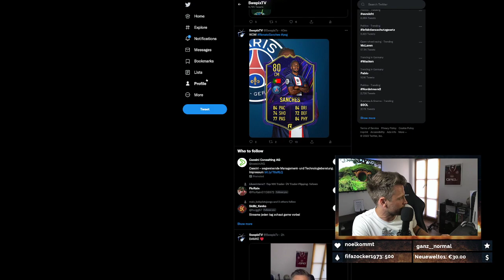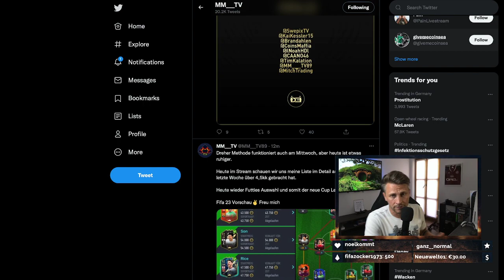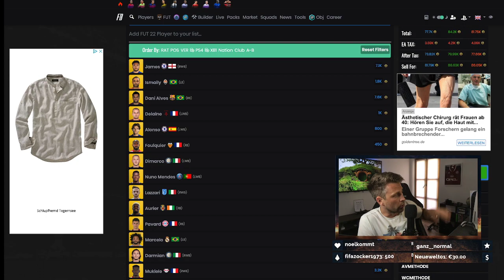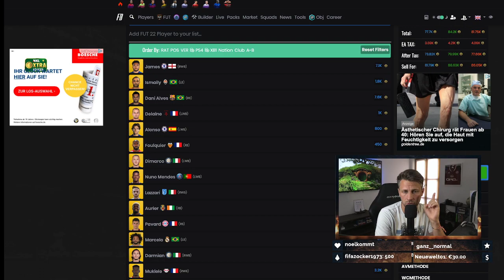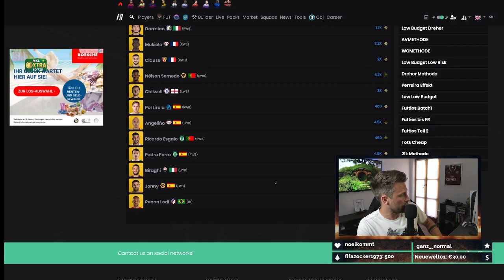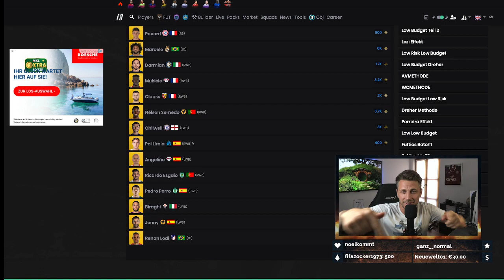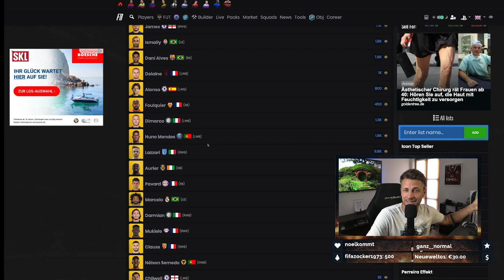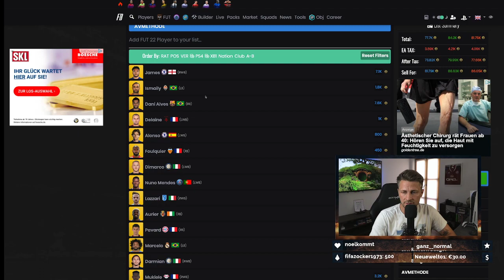AV METHODE + FIFA 23 So viele Coins du möchtest! Easy 100k pro Stunde!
Die AV Methode ist die beste Trading Methode um mit wenig Budget sehr schnell an Coins zu kommen! DU hast überhaupt kein Risiko und bekommst stetig Coins. Natürlich musst du etwas Zeit investieren, aber lohnt sich!! Viel Spaß und Danke fürs anschauen. LG Euer Swepix

Danke an Jibi für die Inspiration für den Algorythmus!
Fifa23 Renato Sanches PSGFIFA 22,  fifa22 trading, ps plus pack fifa 22, Fifa Trading Methods fifa 22 leak,  fifa 22  fifa 22 tradings tipps, Fifa 22 Coins Millionär werden, tradings tipp mai 2022. Neuer trading tipp fifa 22 ultimate team, fifa points einlösen, fut points, tradinggruppe discord fifa kostenlos, Jibi fifa 22 trading, coins machen zum fifa 22 tots, team of the season fifa 22, tots la liga voting ea com. FIFA 22 schnell Coins verdoppeln, Gutes fifa team ohne fifa Points, die besten fifa 22 trading tipps, frankfurt west ham highlights rtl, real madrid city dazn livestream, sky live bundesliga konferenz. Die allerbesten fifa trading tipps, FIFA coins millionär, full leak, Fifa 22 top 100 trader deutsch, fifa 22 profi trading tipps, Trading Tipps Deutsch Fifa 22, fifa 22 trading tip, Pro trading tipp fifa 22, fifa 22 19 uhr trading, top partien trading, üv trading methode, dida 22 trading, coins glitch fifa 22. fifa 22 tarding tipps, fifa 22 news deutsch, der beste deutsche fut trader, fifa 22 karten billig erbieten, fifa 22 50k in 1 stunde machen, 100k coins in 1 stunde, fifa 22 200k münzen machen, 500k in 1 stunde, fifa 22 1 millionen cooins schnell machen, trading bot fifa 22 deutsch, shortfuts trading bot, shortfuts tutorial deutsch, shortfuts fifa 22 trading, fifa 22 shortfuts, fifa 22 sniping bot kostenlos, trading bot umsonst Fifa, fifa 22 überteuertes verkaufen, fifa 22 beste trading Karte, Schnell und Einfach coins machen bei fifa 22, fifa 22 trading tipps investieren, beste trading methode zum tots fifa 22. Fifa 22 money glitch, kostenlos garantierte tots karte fifa 22 pack, überteuertes verkaufen, üv, 19 uhr traden, Transfer Trading, low budget, High Budget fifa 22 trading, sniping, fifa 22 sniping methode, fifa 22 sniping filter, fifa 22 filter spieler trading, fifa 22 spieler immer billiger erbieten, fifa 22 trading für den pc, trading bei fifa 22 für ps5, fifa 22 trading xbox, trading methods fifa 22, best trading methods fifa 22, fifa 22 tradig tipps oktober 2021, oktober trading fifa 22, fifa 22 coins ganz easy verdoppeln, easy coins machen bei fifa 22, fifa 22 kein geld mehr ausgeben, 100k Gewinn am Tag bei FIFA 22, how to make 100k coins fifa 22 deutsch german, fifa 22 ps4 version auf ps5 spielen, kostenlose fifa points generator, Fifa 22 mehr tore schießen, FIFA 22 kostenlose Coins, Transferprofit fifa 22, Web App Trading fifa 22, fifa 22 tots wl rewards picks, Companion App Trading,  fifa 22 bester trader transfererlös, wer ist der beste fifa trader, wie kann ich viele coins bei fifa 22 ultimate team machen, wie bekomme ich kostenlos fifa 22 coins, FIFA 22 trading tipps für anfänger, der einfachste trading tipp bei fifa 21, trading für jeden fifa spieler.